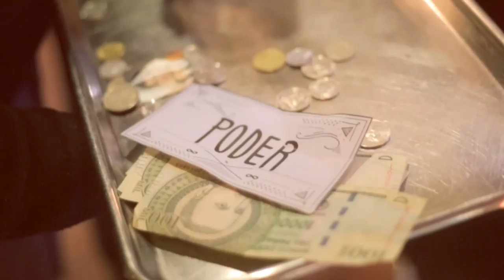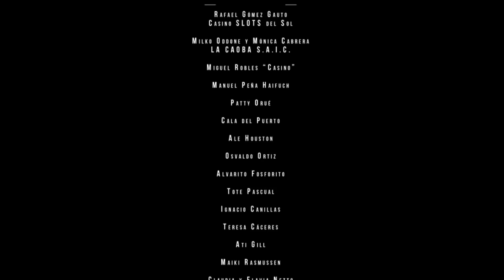Kchiporros Videoclip La Lamparita (feat Gustavo Cordera & Fidel Nadal)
La banda Kchiporros presenta el video oficial de "La Lamparita", es el videoclip del 2do corte de difusión que forma parte del último disco de la banda llamado Sr. Pombero, canción que cuenta con la participación especial de Gustavo Cordera ex Bersuit y Fidel Nadal ex TTM.

El videoclip es una idea original de "Colectivo Gueto", una nueva productora que nace de la fusión de Litio Estudio, Ternura Films y Grupo We. La dirección, cámaras y edición estuvo a cargo de Juanma Lopez Moreira y Paulo Riquelme, post-producción de Ema Acosta, dirección de arte de Lucas Mendoza, producción de John Daniels, vestuario y estilismo de Majo Herrero y maquillaje de Lili Fretes.

Inspirado en el cine de los 80's, "La Lamparita" retrata a los integrantes del grupo como genios que otorgan deseos banales a personas comunes y corrientes. Fue rodado en 6 locaciones diferentes entre los meses de Mayo y Junio del 2013. Participaron 19 actores y extras, entre ellos Patty Orué, quién personifica a una diosa guaraní.